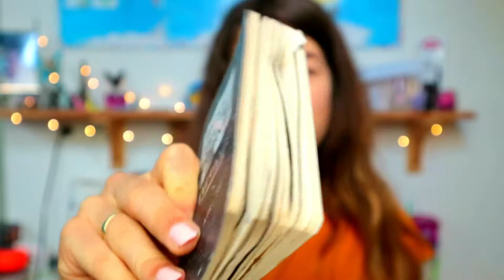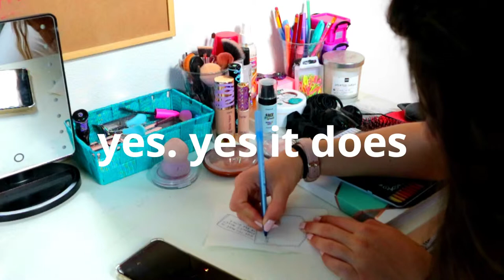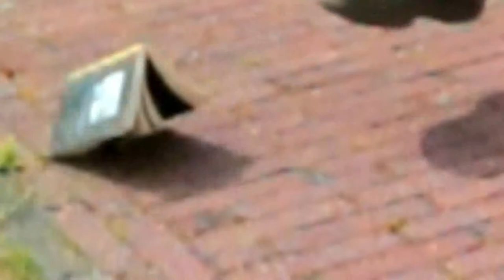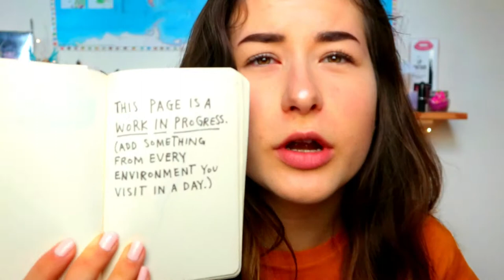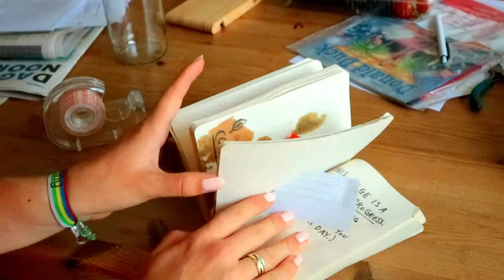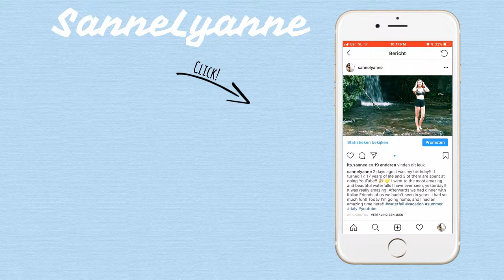WRECK THIS JOURNAL PT. 4 |SanneLyanne